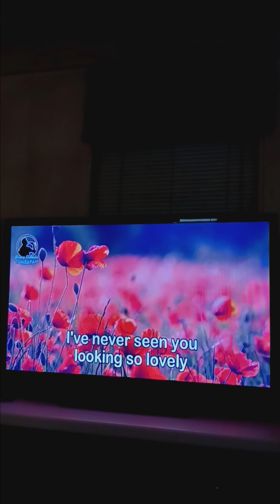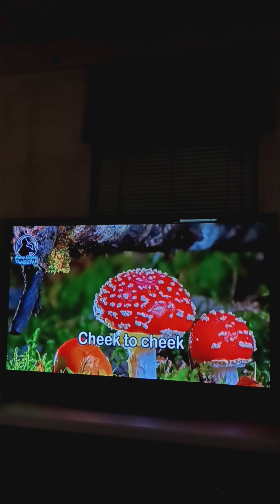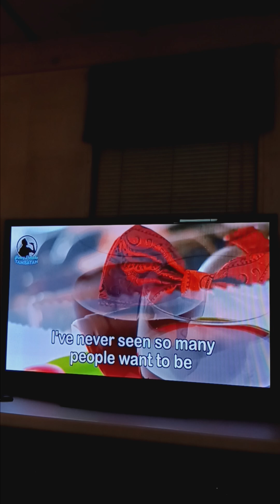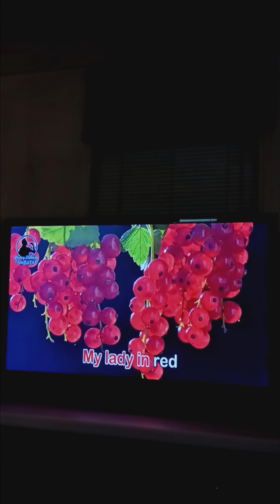Lady In Red